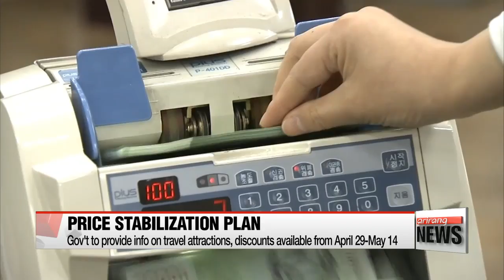Gov't announces price stabilization plan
기재부 물가관계차관회의 겸 범정부 비상경제대응TF회의
The government has laid out a plan to stabilize prices of local goods and services.
At a meeting Friday, the finance ministry said it will seek to revitalize the local budget cellphone market... by expanding distribution channels so consumers can buy them on mobile shopping sites.
It also said it will provide more than 205-point-eight million U.S. dollars
for loans with an interest rate of ten percent... to support members of the working class and particularly the self-employed.
The government also said it would provide information on spring travel programs highlighting attractions and discounts... to boost domestic spending.